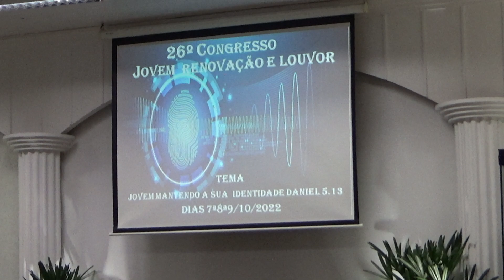26º Congresso de Jovens do bairro Tarumã - Jovens do Melissa II - Hino 01 - sábado 08/10/2022.